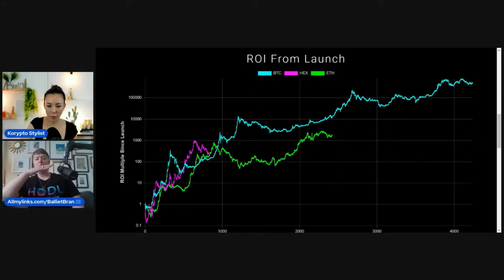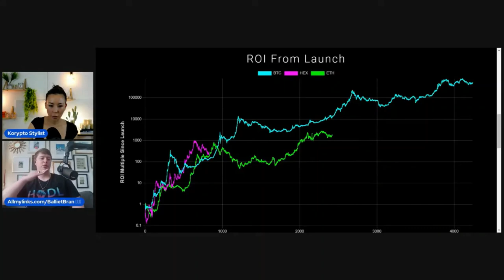Korypto Stylist Interviews BallietBran.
Original Video (Korypto Stylist interviews @BallietBran March 26th, 2022)